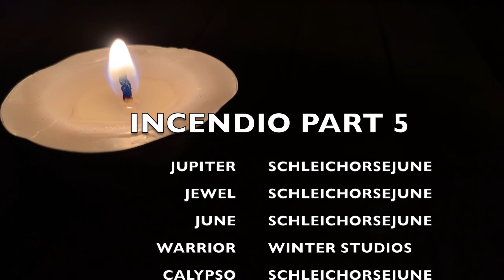Incendio~Scleich Horse Original Series~PART 5: "𝓡𝓮𝒇𝓵𝓮𝓽𝒾o𝓷"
⚠️ This series is not intended for young children⚠️

☞  YES MORE NEW CHARACTERS!
☞Episode 5 is finally here, I’m terribly sorry for the delay, but i hope you enjoy it just the same. Sorry this episode is shorter than usual, but episode 6 will be very intense!

☞I really hope you enjoyed it! We all worked very hard to bring you this series :)
A huge thank you to our cast for helping make Incendio possible!
I hope you enjoy the the episode ( ˘ ³˘)❤

☞Stay safe everyone! and if you have any further Questions

☓Part 5: "Reflection" Summary☓

❑ Warrior visits a mysterious mare, she has been locked up in the dungeon for years. Warrior promises her that he will help her control her dark powers if she comes with him in return.

❑ Leon is furious that his sister April ran off with a peasant boy. Now he knows he can no longer trust her.

❑ April runs to find Scout. As they leave together, Jupiter & Jewel have a talk about their foal years. Jewel is concerned that Jupiter isn’t preparing for war. She is worried that they won’t win. Jupiter is insulted and this starts a fight between them. Jupiter leaves, and Jewel is left alone

❑ Theo is proud that he won his first combat match. Arrow snaps at Theo, worried that the young cult will give into the darkness and be lost forever. He tells him that he once had a sister like Theo’s and that he lost her when they were both very young. Theo feels sympathy towards Arrow and promises that he won’t become one of them.

❑ June has called Jewel over for an important conversation. She tells her that Jewel can no longer be with Jupiter, saying that she knows what’s best for him and Jewel was foolish to think that it would work out. She sends Jewel away with the threat lingering between them.

❑ Bullet has teamed up with Warrior. But he is getting tired of waiting. He wants his revenge so badly that he would kill any-horse to get it. Warrior tells him he has a plan which will lead to the undoing of Camelot.

❑ Nala, is wandering alone in the woods, she has a gash wound on her side and is bleeding heavily. Nala was tortured by Warrior for information on the prince. She is now the most wanted mare in all of the realm. With a bounty price on her head. Nala finds a stream and climbs in, she winces as the water cleans her wound. Suddenly a Shadow Soldier spots her. She’s too weak to move or run and when the stallion catches up to her, she knows that she will be taken to her death and there is nothing she can do.

❑ Aliyah has been taken hostage by Warrior and is on a boat headed towards the Shadow Realm. She is enraged because she thinks Warrior killed her sister Melody. But she soon realizes that there is nothing she can do. As the boat pulls into the Shadow Port, Aliyah knows that she now owes her life to the Dark Stallion.

Funimate: SchleichorseJune (no longer active)

ALL CLIPS OWNED AND STORYBOARD OWNED
 BY SCHLEICHORSEJUNE
PLEASE DO NOT STEAL ANY CLIPS OR IDEAS WITHOUT PERMISSION!

Series Created by: Schleichorsejune